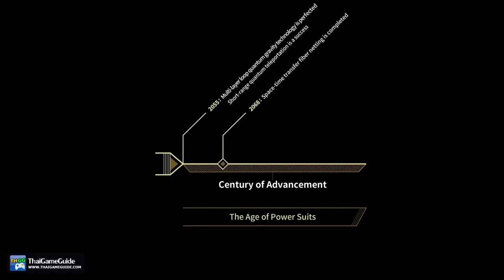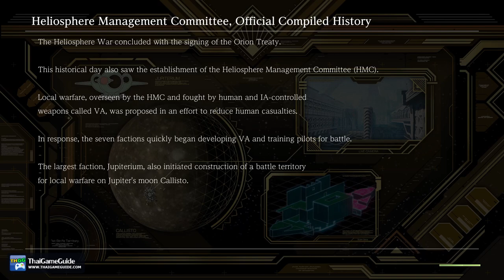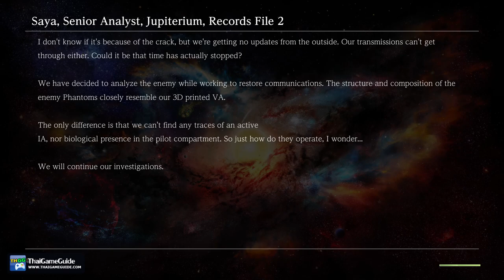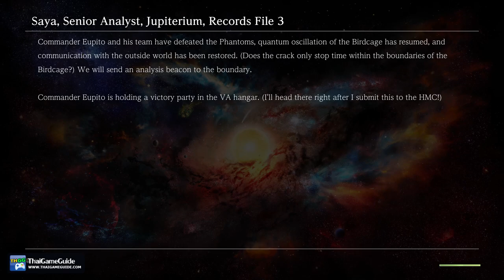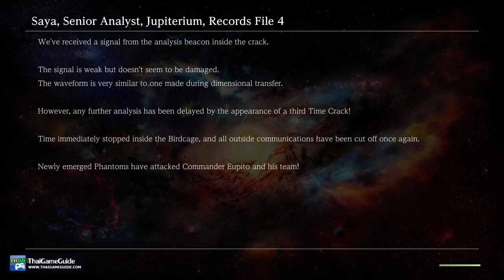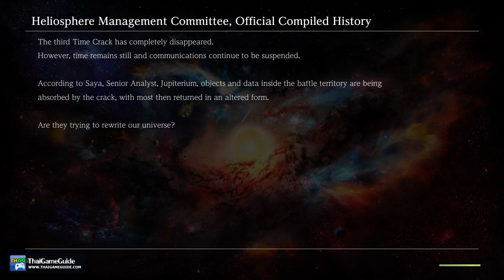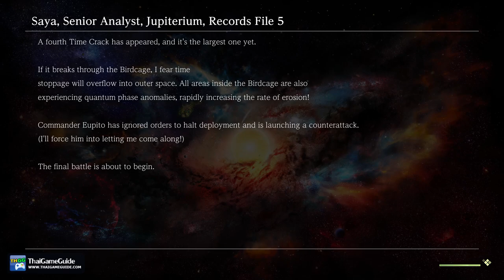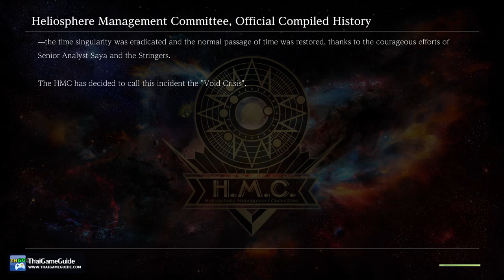VOIDCRISIS : Online Co-op Campaign ~ Stage 1 - 4 Original Full Gameplay Walkthrough (No Commentary)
This is VOIDCRISIS multiplayer gameplay in co-op campaign mode up to 4 players online. And it's also VOIDCRISIS full gameplay on full release version. This is not VOIDCRISIS speedrun. 😁

𝐆𝐚𝐦𝐞 𝐃𝐞𝐬𝐜𝐫𝐢𝐩𝐭𝐢𝐨𝐧
"VOIDCRISIS" is a four-player tower offense game on an undulating battlefield. Operate combat bio-machines called VA (Vital Armor) drawn with dynamic mechanical art shaders and work together to clear high-difficulty stages.

⚔️⚔️⚔️ 𝐕𝐎𝐈𝐃𝐂𝐑𝐈𝐒𝐈𝐒 - 𝐓𝐢𝐦𝐞𝐥𝐢𝐧𝐞 ⚔️⚔️⚔️

Start - 0:00
Tutorial / Prologue - 0:16
Co-op Start - 9:46
Stage 1 Original - 11:54
Stage 2 Original - 20:41
Stage 3 Original - 32:48
Stage 4 Original - 54:57

𝐃𝐞𝐯𝐞𝐥𝐨𝐩𝐞𝐫 / 𝐏𝐮𝐛𝐥𝐢𝐬𝐡𝐞𝐫 : HEXADRIVE Inc.

►►► 𝐕𝐈𝐃𝐄𝐎 𝐈𝐍𝐅𝐎 ◄◄◄
𝐆𝐚𝐦𝐞 𝐍𝐚𝐦𝐞 : VOIDCRISIS
𝐆𝐚𝐦𝐞 𝐒𝐭𝐚𝐭𝐮𝐬 : Full Release
𝐆𝐚𝐦𝐞 𝐌𝐨𝐝𝐞 : Co-op Campaign
𝐍𝐞𝐭𝐰𝐨𝐫𝐤 : Online
𝐏𝐥𝐚𝐭𝐟𝐨𝐫𝐦 : PC / Steam